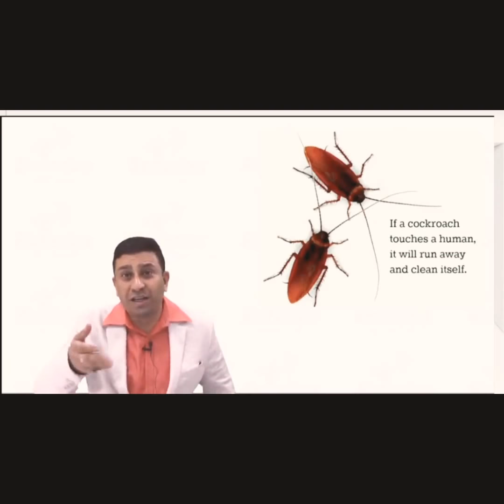WHAT COCKROACHES🦗 THINK🤔 ABOUT US | BIOMENTORS LITE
IT'S A COMMANDO CREATED CLIP